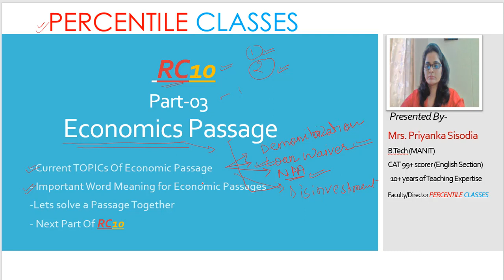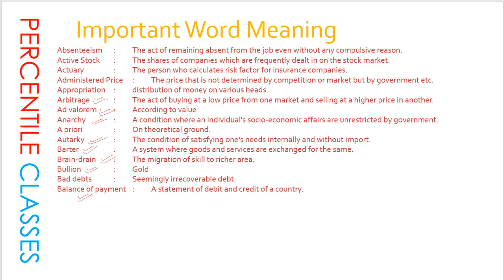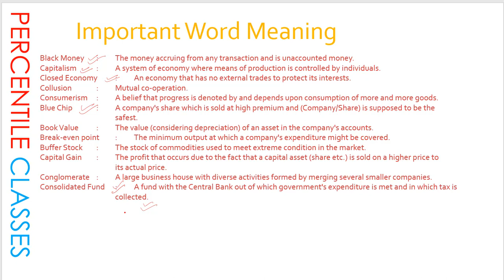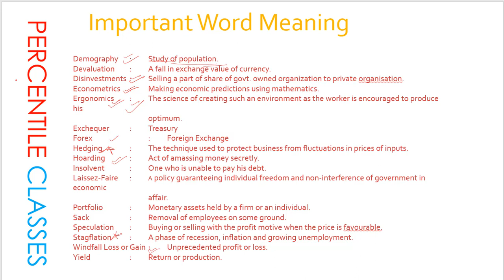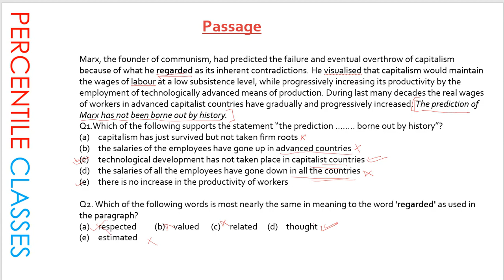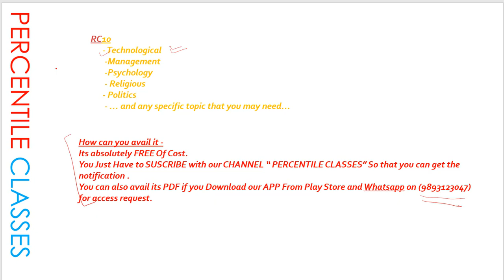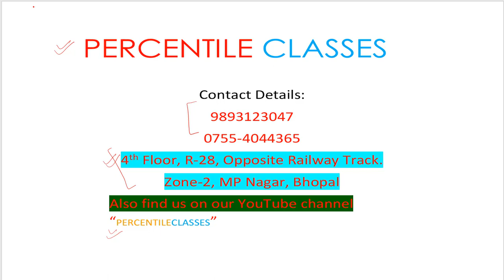(RC 10) Video Series | Part 03 | ECONOMICS Passage |Best for CAT: CLAT: IPM: SSC: IHM: MBA: IAS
RC10 a most awaited video series comprising of 10 different context of RCs simplified with an example , How to make RC a scoring portion in Verbal Ability for EVERY ONE and EVERY EXAM.. If any one follows it with DEDICATION improvement is GUARANTEED ...
In this Video: We will discuss about ECONOMICS Passage Solving Strategy